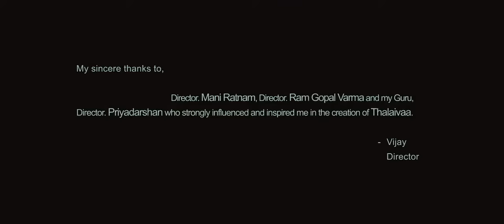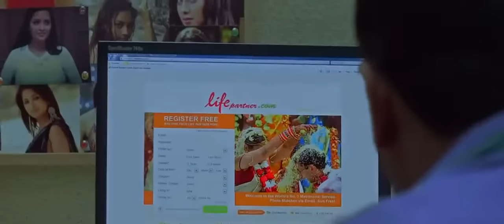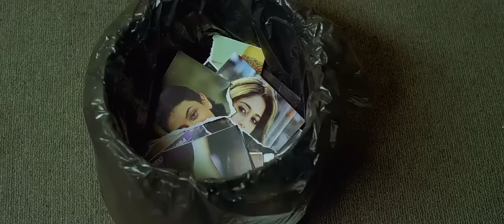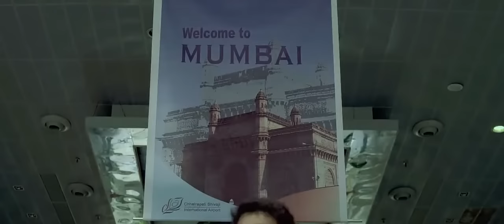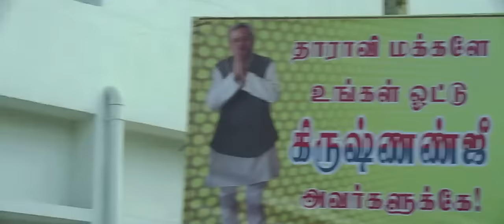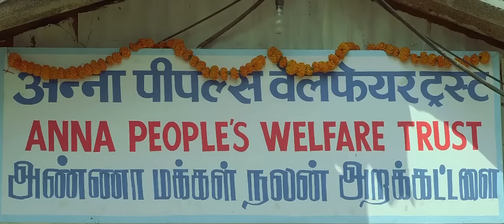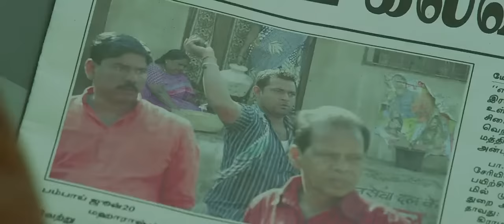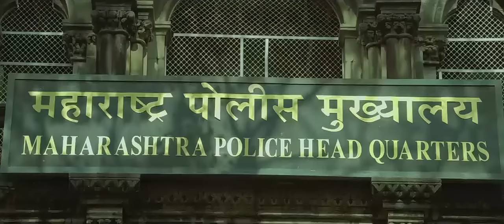Thalaivaa Malay Sub